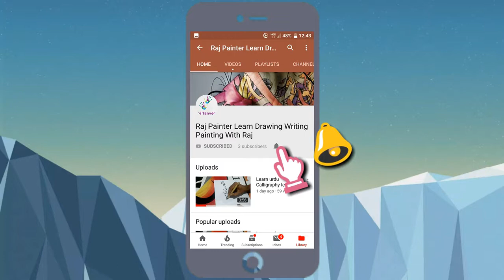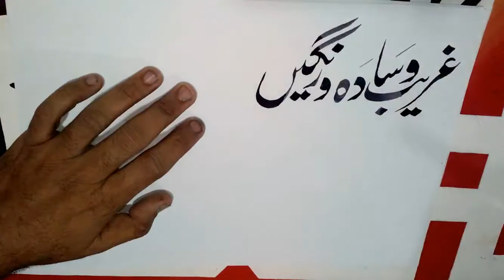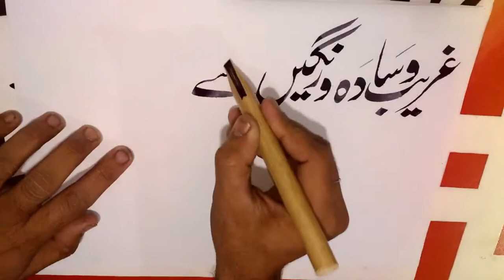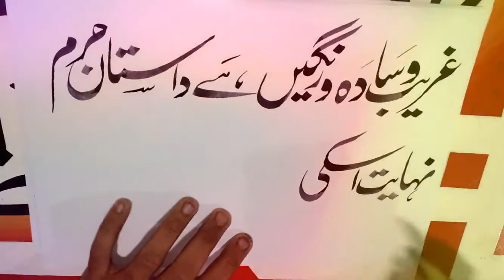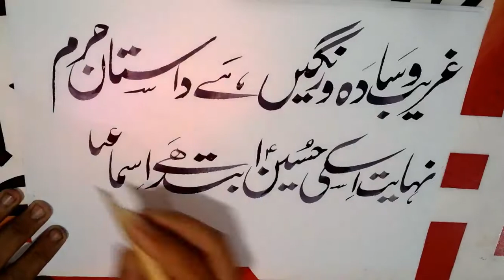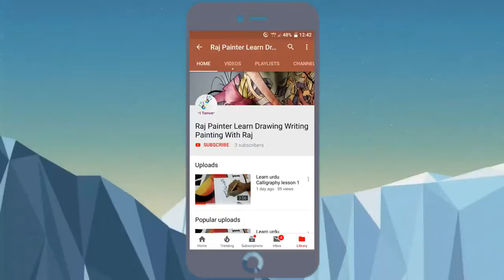Learn urdu Calligraphy Lesson 14 How to Write Neat Hand Writing HandWriting Is like print